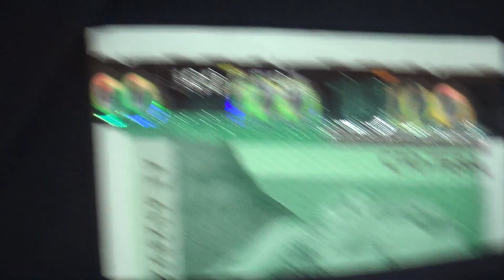mariyan i donika 1